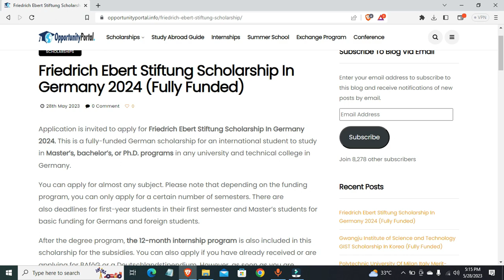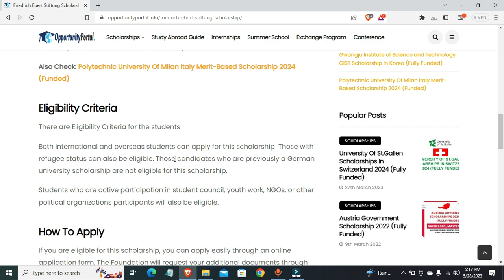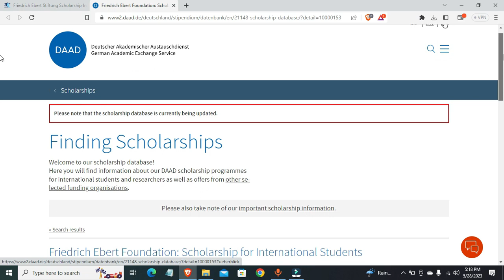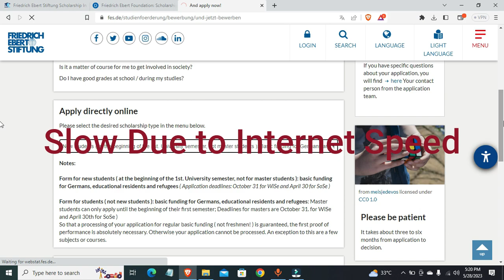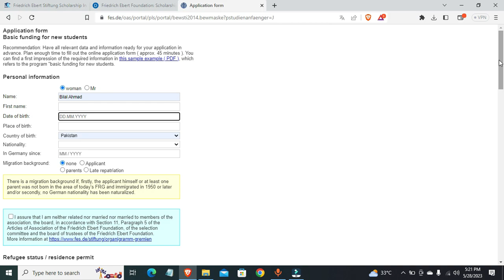Friedrich Ebert Stiftung Scholarship In Germany 2024 (Fully Funded) || XComsians Scholarship Series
Here is the link to apply for sholarship program

Application is invited to apply for Friedrich Ebert Stiftung Scholarship In Germany 2024. This is a fully-funded German scholarship for an international student to study in Master’s, bachelor’s, or Ph.D. programs in any university and technical college in Germany.

You can apply for almost any subject. Please note that depending on the funding program, you can only apply for a certain number of semesters. There are also deadlines for first-year students in their first semester and Master’s students for basic funding for Germans and foreign students.

After the degree program, the 12-month internship program is also included in this scholarship for the subsidies. You can also apply if you have already received or are applying for BAföG or a Deutschlandstipendium. However, as soon as you are accepted into the FES study grant, other grants must end, since double grants are not possible.